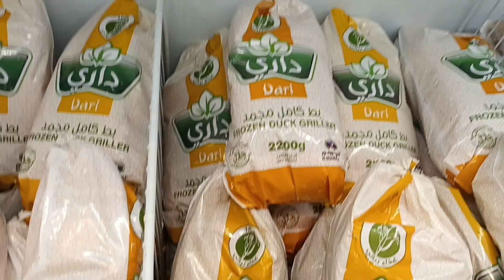عرض علي بط داري متنوع في أسواق الدانوب المنطقة الشرقية العرص ينتهي الثلاثاء 28 فبراير